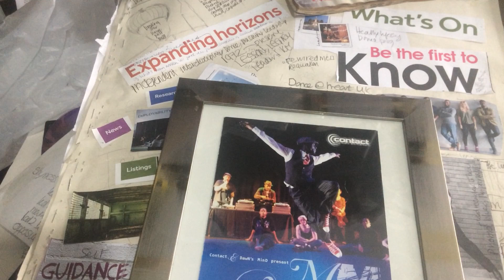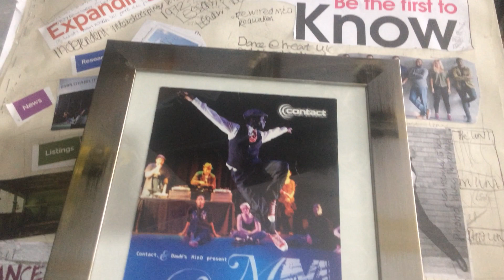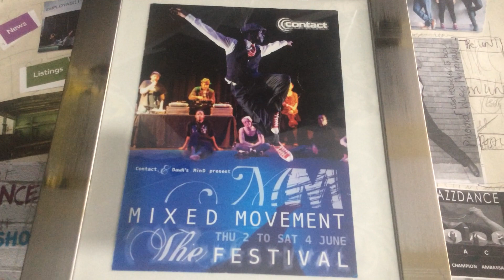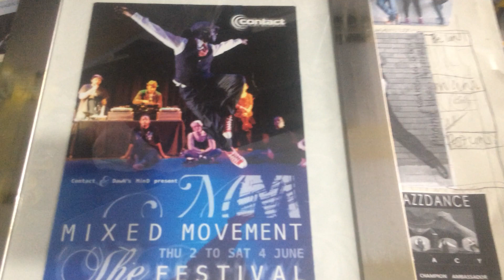Blu UK Jazz Dance_Realtalk on Northern entertainers History Hidden by North2South promoters